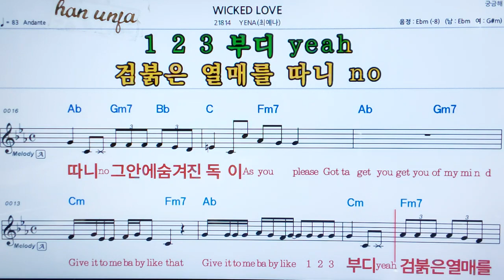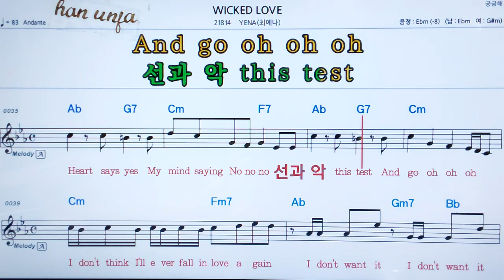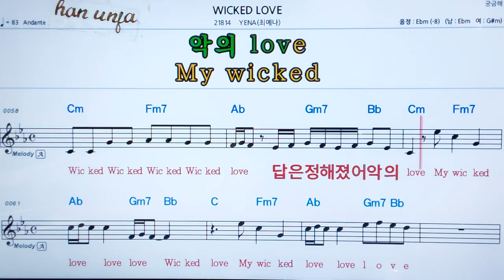💖Wicked love/최예나 👍MR,가라오케 악보 코드 가사 ,Karaoke반주